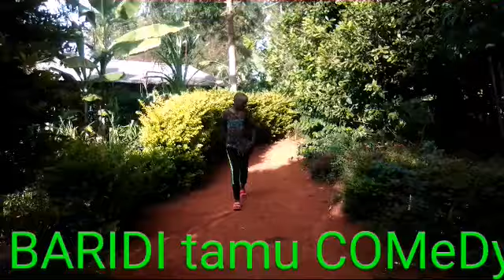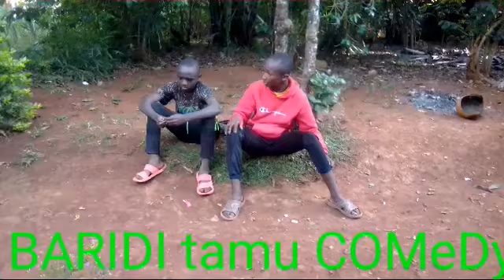MCHAWI CHRONICLES siku leo za mchawi zimekwisha 😂,,👻☠️💀BARIDI TAMU COMEDY.